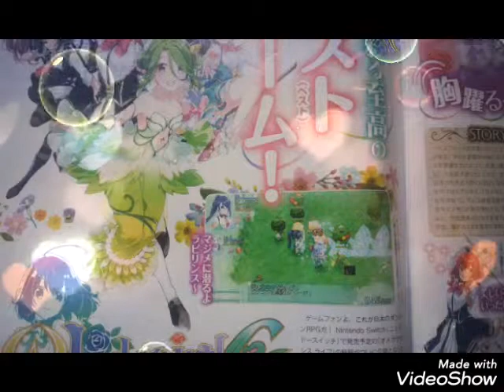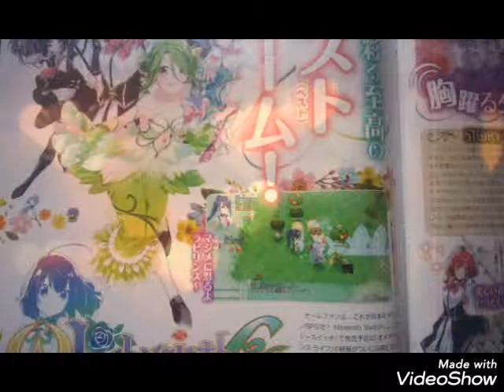オメガラビリンスライフ 8月1日発売予定